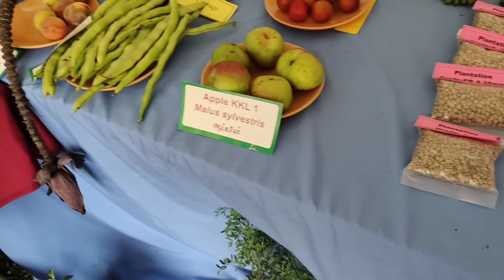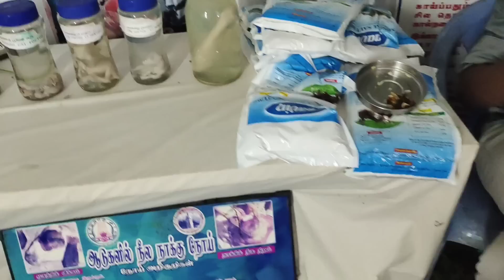💯நேரில் பார்த்த அனுபவம் கொடைக்கானல் வராமலே FLOWER Show பாருங்க/Kodaikanal Flower show 2022